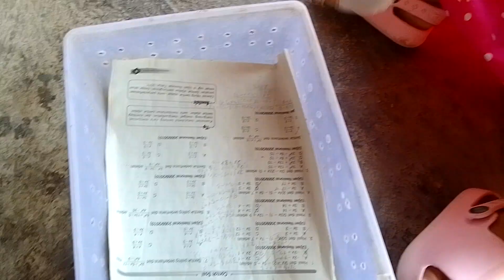INI TOKEK ANEH TAPI LUCU❗WARNANYA ORANGE❗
tokek gurun (leopart gecko)
hewan lucu nan menggemaskan.
cocok untuk pliharaan anak (tetap dalam pantauan orang tua)
tokek ini beraktifitas di malam hari (nokturnal)
makan :
jangkrik-serangga lainya.